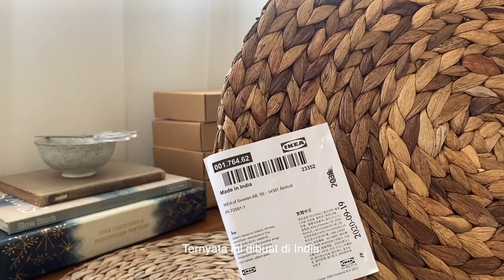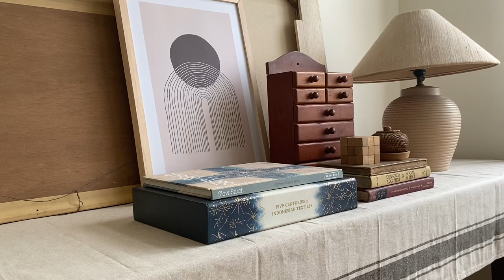A chill weekend, mini ikea haul, decorating studio I Studio Diaries ep.1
Hi there! This is my first vlog ever! I finally had a good deal of free time and decided to take myself on a date (/◕ヮ◕)/

I hope you enjoy this short vlog! *This vlog has been on my computer since 9 months ago, it's only recently that I finally had the courage to put myself out there :D

Please turn on the caption for english subtitle!